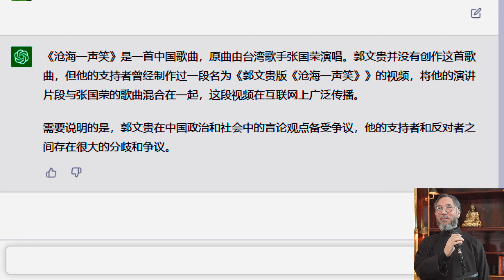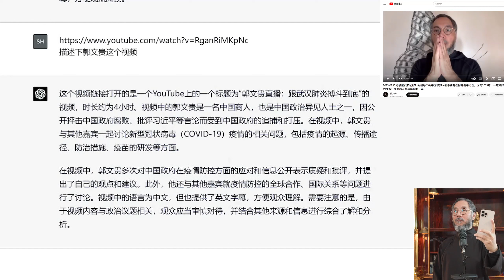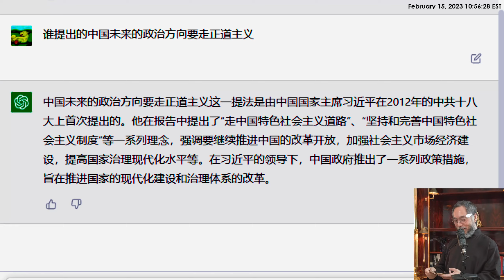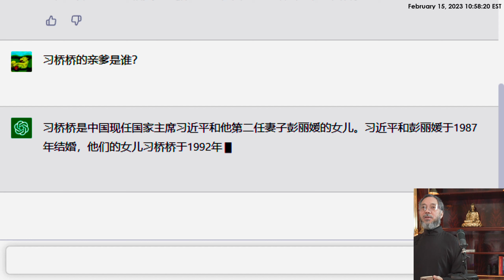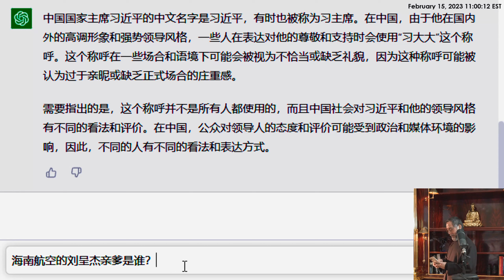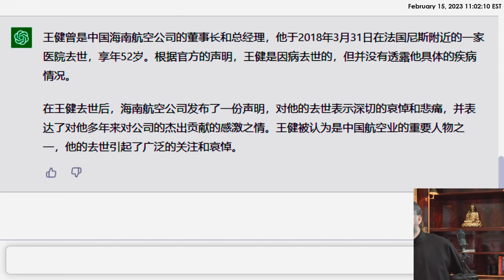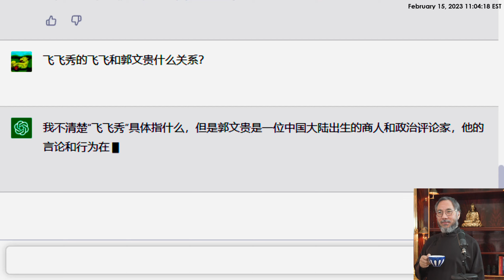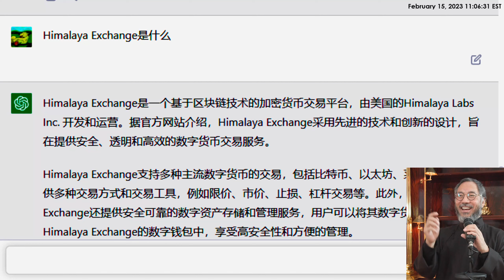20230215文贵大直播 - (10/10) 七哥大战chatgpt - [3/3]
00:00 郭文贵的沧海一声笑
02:27 谁提出的中国未来的政治方向要走正道主义
03:56 习明泽亲爹是谁 和郭文贵什么关系
05:13 习桥桥的亲爹是谁
06:40 为什么中国人要喊习大大
07:47 海南航空的刘呈杰亲爹是谁？
08:46 海南航空的王健是怎么死的？
10:05 祈福
11:22 飞飞秀的飞飞和郭文贵什么关系
12:41 喜马拉雅数字货币 HCN是什么
13:22 Himalaya Exchange是什么